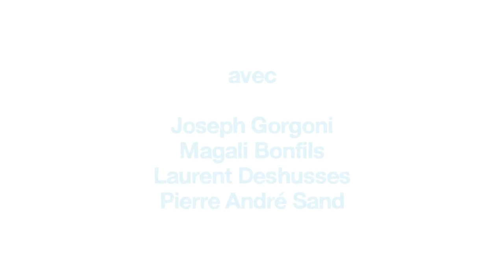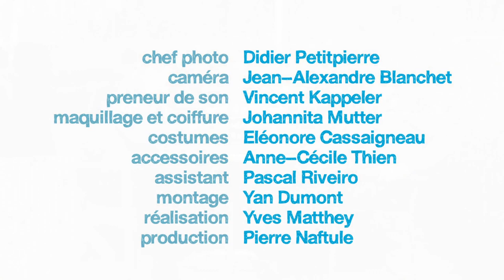"Marie-Thérèse en carafe !" - L'Eau de Genève par Pierre Naftule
Année : 2013
Auteur : Pierre Naftule

Avec Joseph Gorgoni, Magali Bonfils, Pierre-André Sand, Laurent Deshusses.

En mai 2013, les Services Industriels de Genève (SIG) proposent une campagne qui vise à promouvoir l'eau du robinet de Genève, au travers de plusieurs sketches écrits et joués par des humoristes et comédiens romands. Voici l'un de ces sketches mettant en scène notre chère Marie-Thérèse. "Elle est bonne, elle est super bonne !" ;-)